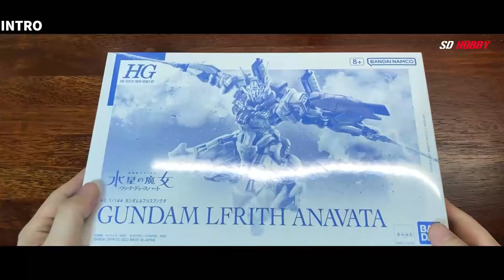HGWM 1/144 건담 르브리스 아녹타 빠른조립 리뷰 ASMR BUILD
오늘 영상은 HGWM 1/144 건담 르브리스 아녹타 입니다.

즐겁게 감상하시고 킷에 대한 다양한 의견들 댓글로 함께 나누면 좋겠습니다!!

*조립은 언제나 메뉴얼 순서대로 하고있습니다*

※추천 쇼핑몰※

※추천 모형용품 쇼핑몰※

SD가 존경하는 최고의 프로모델러 NORI tv 유튜브 채널 (Check out NORI tv  channel) :